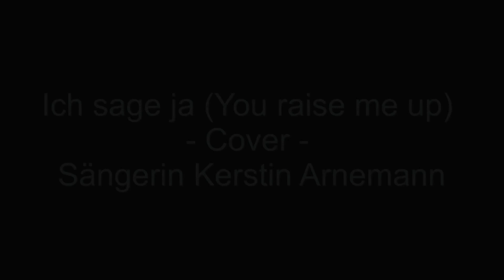Ich sage ja (You raise me up) - Cover - Sängerin Kerstin Arnemann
Der wunderschöne Hochzeitsklassiker "You raise me up" in einer deutschen Coverversion.

Ihr möchtet Kerstin als eure Hochzeitssängerin buchen?

Video & Ton: Michael Arnemann
Musik von Josh Groban / Deutscher Text von Annette Schönfeld